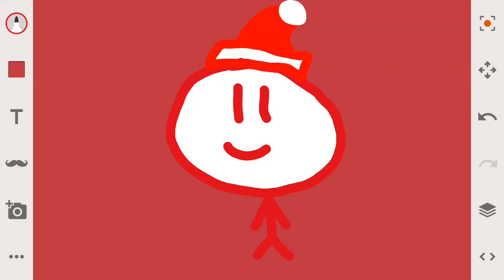My New Look on December